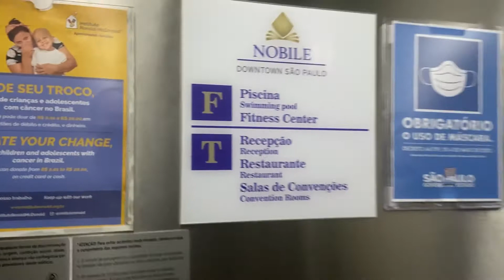Nobile Downtown São Paulo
Com piscina ao ar livre, o Nobile Downtown São Paulo está situado no centro de São Paulo, a 300 metros da estação de metrô República e a 3 km da Rua 25 de Março. A acomodação oferece Wi-Fi gratuito em todos os ambientes e dispõe de estacionamento privativo gratuito no local.

Todos os quartos do Nobile Downtown são decorados com bom gosto e dispõem de ar-condicionado, TV a cabo, frigobar e cofre. O banheiro privativo inclui chuveiro e secador de cabelo.

Você pode utilizar a recepção 24 horas, o serviço de quartos 24 horas e uma academia. Outras comodidades incluem um business center.

O café da manhã é servido todos os dias e inclui uma variedade de frutas da estação, sucos, pães e bolos. Você poderá desfrutar do almoço e jantar no restaurante.

O Teatro Municipal de São Paulo fica a 800 metros do Nobile Downtown São Paulo, enquanto a Avenida Paulista fica a 3 km da propriedade. O Aeroporto Internacional de Guarulhos fica a 25 km do Nobile Downtown São Paulo.
Rua Araújo, 141, Sao Paulo, Brazil 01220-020